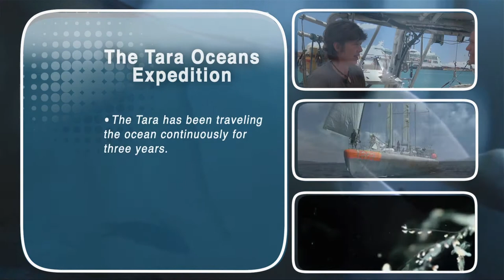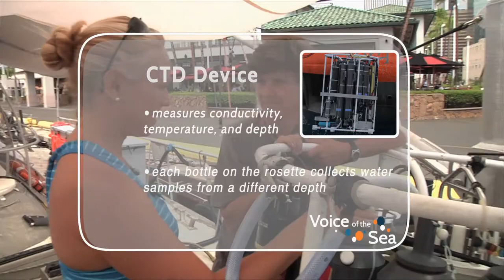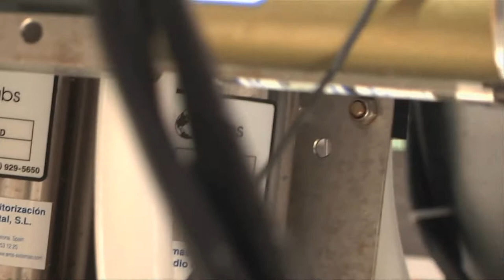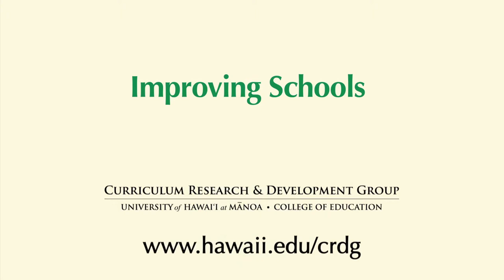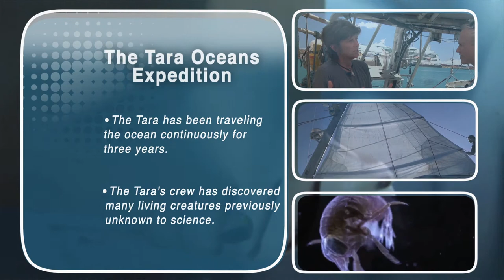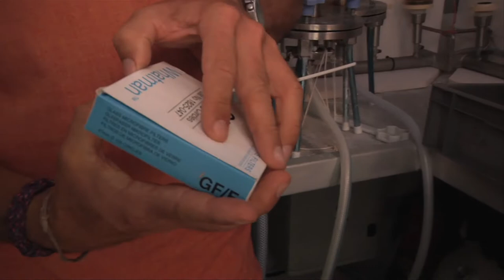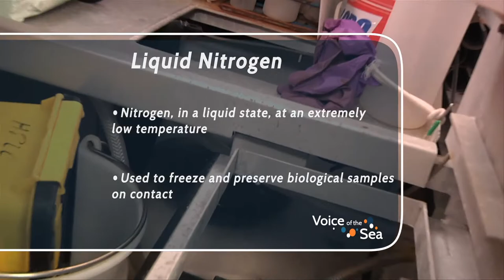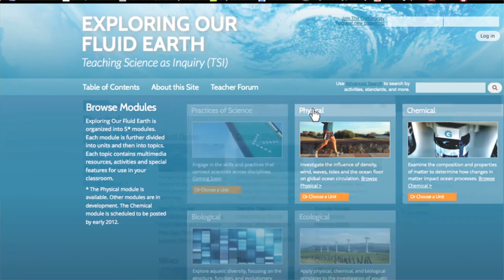VOS1-05 Full Episode - The Global Tara Oceans Expeditions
We tour the famous traveling science experiment ship called the Tara and meet its crewmembers.